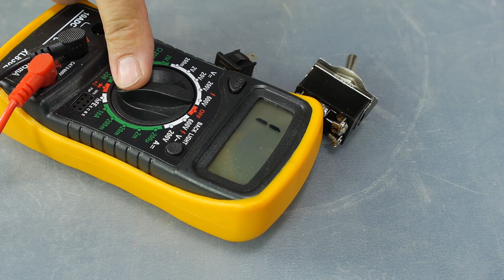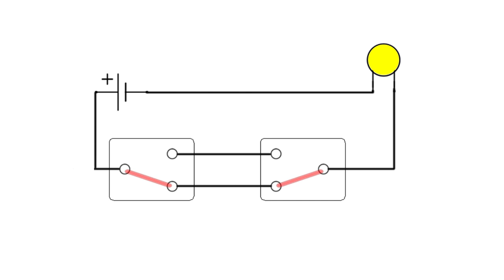Conmutadores e Interruptores Eléctricos. Proyecto Feria de Ciencias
¿En qué se diferencian los conmutadores de los interruptores? Vamos a ver los dos, tanto conmutadores como interruptores para entender su funcionamiento y realizar una serie de circuitos interesantes que podemos incluso utilizar como proyecto o demostración para una feria de ciencias.

Víctor Casanova
Marc Juan
Daniel Mondragón
Fran Prats